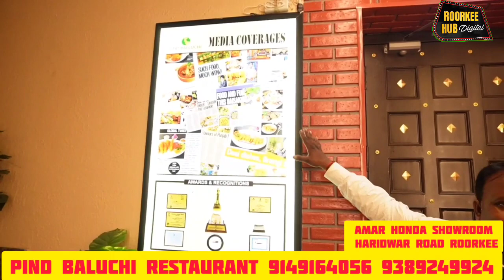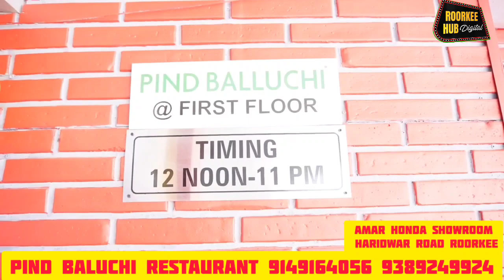पंजाब के पिंड का मजा लीजिए अब रुड़की में, देश का प्रसिद्ध ब्रांड पिंड बल्लूची रेस्टोरेंट खुल गया है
पंजाब के पिंड का मजा लीजिए अब रुड़की में, देश का प्रसिद्ध ब्रांड पिंड बल्लूची रेस्टोरेंट खुल गया है आपके शहर में